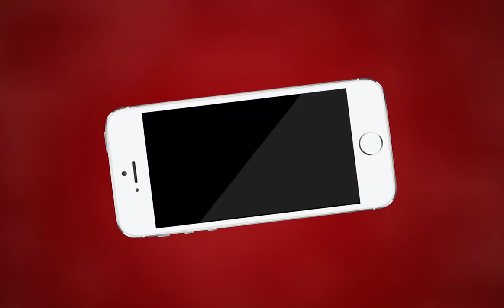AJMER NEWS | युवती को शादी का झांसा देकर किया दुराचार का मामला | MTTV INDIA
युवती को शादी का झांसा देकर किया दुराचार का मामला

पुलिस ने शिकायत पर राजू रावत के खिलाफ मुकदमा किया था दर्ज

शुक्रवार आरोपी युवक को नई बस्ती मदारपुरा से किया गिरफ्तार